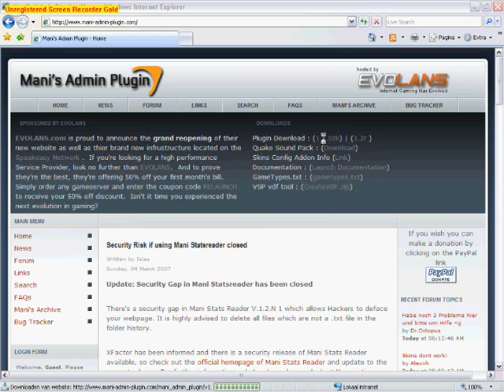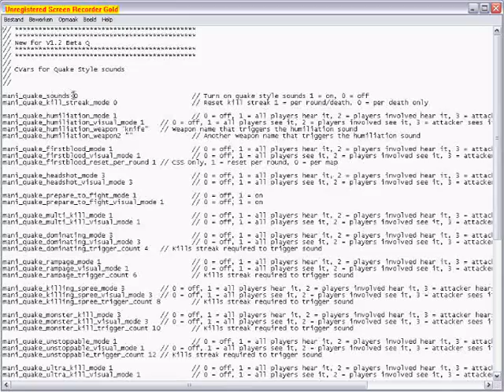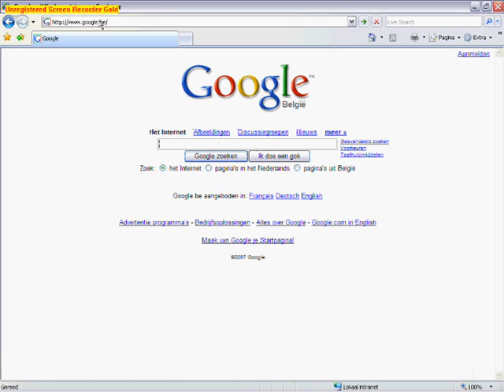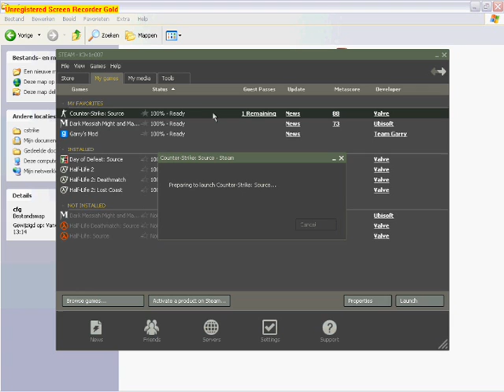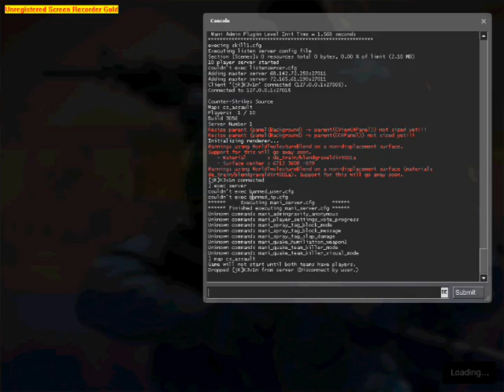How to enable Quake sounds for CSS on a listen server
Teaches you how to have FIRSTBLOOD and HEADSHOT on your own listen server.
I'm sorry for my bad English or the bad graphics on CSS. I speak Dutch and I recorded this movie with Screen Recorder Gold and not with Fraps.